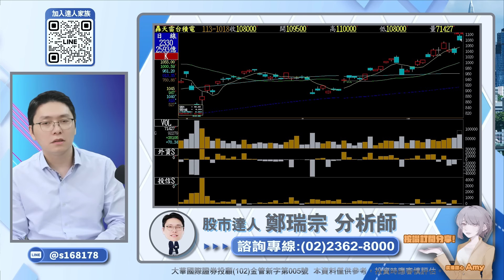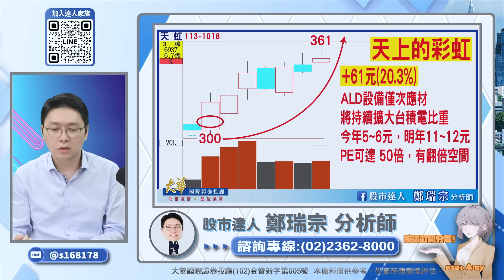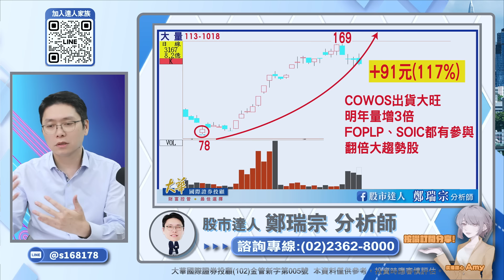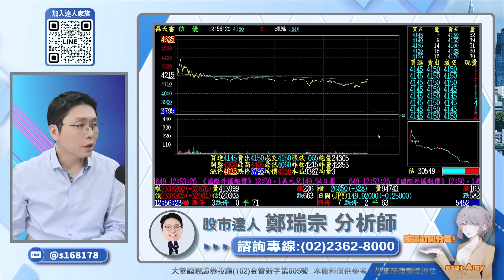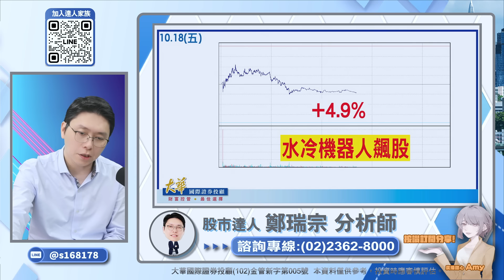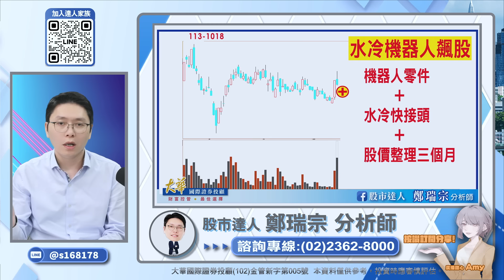台積電法說太狂！哥先漲！下週換供應鏈跟上｜股市達人 鄭瑞宗分析師 20241018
★股市最強領路人★
►LINE@浮出來💬：我要加入達人家族+連絡電話📱
►來電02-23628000 直接打電話加入最快！

想跟著台積電財實現富自由！
就要買大量、科嶠、精湛、川寶、易發、上詮！
以及今天噴出的天虹這樣的台積電供應鏈！
而鄭老師就是大家最強的領路人！